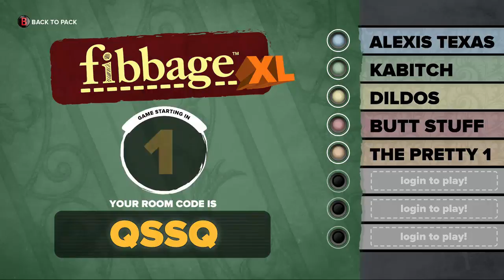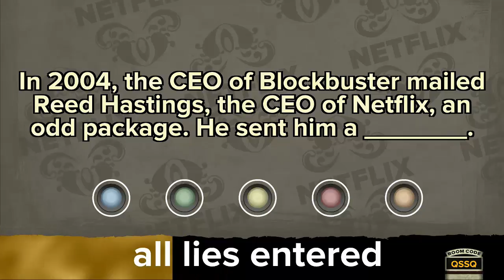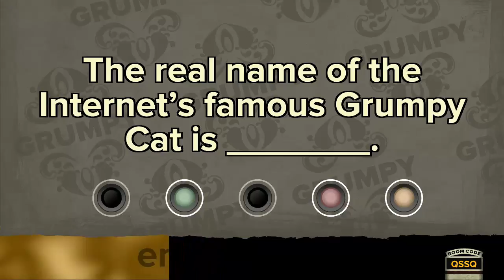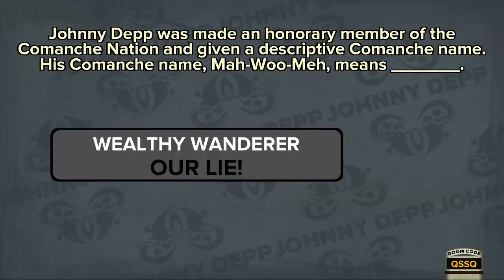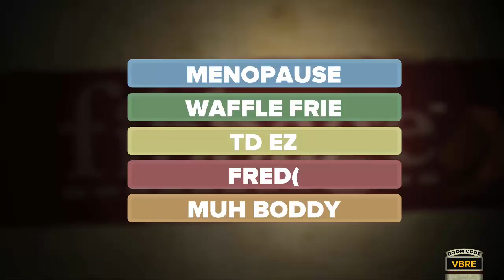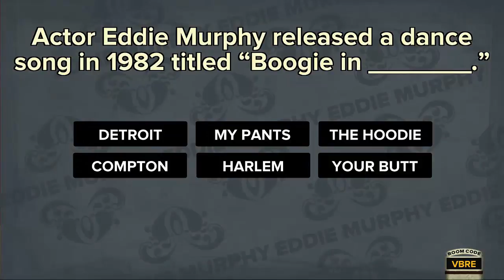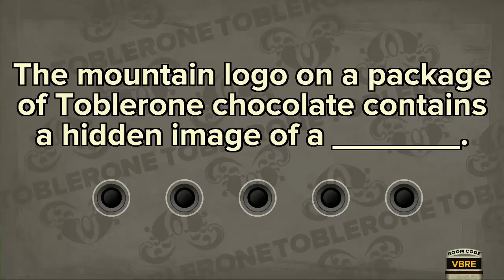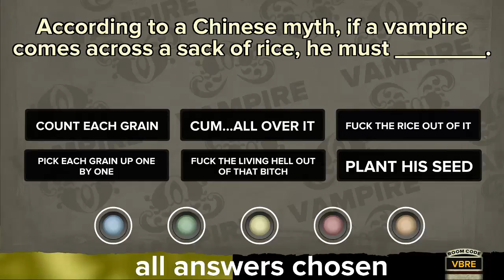Let's Play Fibbage Episode 2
As we play Fibbage again, many babies cry.